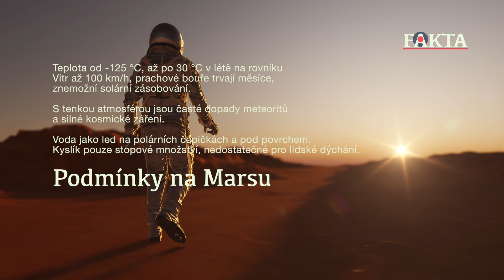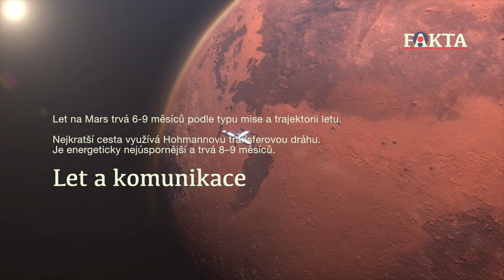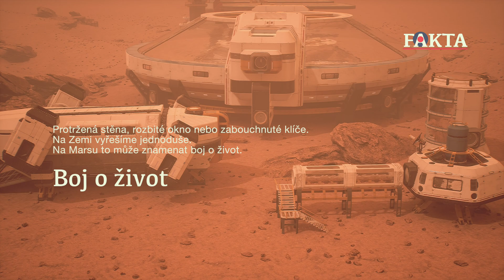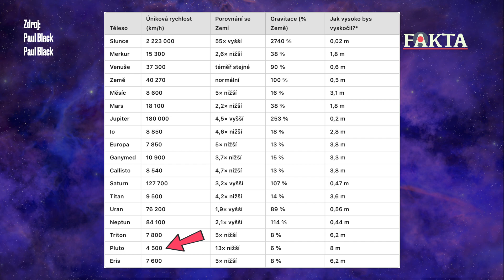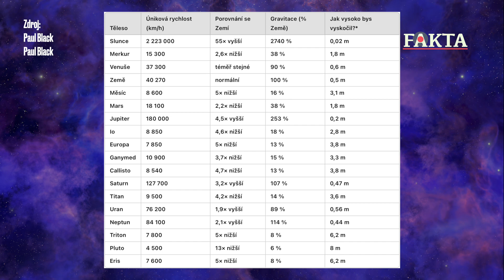CO ČEKÁ PRVNÍ OBYVATELE MARSU? | FAKTA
Jak bude vypadat první život na Marsu – skutečnost nebo sci-fi?

🙏🏻 Děkuji všem, kteří podporují tvorbu mých videí. Přidat se můžeš i ty klikem na tlačítko „Připojit se" a vybrat si podle sebe ✌🏻normální, 🍉sladký nebo ❤️milovaný dík

🦄 Lime & Bolt & Anytime Kódy ZDARMA
Lime koloběžky a kola - získáš 50 Kč
Lime - sekce „Propagační akce“ - zadat „RHWYIWGJTVH“

Bolt koloběžky, kola, auta - získáš 100 Kč
Bolt - sekce „Promo kódy“ - zadat „2AAGNM“

Anytime auta, motorky - získáš 300 Kč
Bolt - sekce „Promo kód“ - zadat „LXBAB3“

🦠 Kolonizace Marsu je jedním z nejodvážnějších cílů lidstva a otázka života na červené planetě fascinuje vědce i veřejnost. Tento dokumentární přehled se zaměřuje na to, co čeká první obyvatele Marsu – jaké budou jejich životní podmínky, jaká technologie a vědecké poznatky jim umožní přežít a pracovat v extrémním prostředí. Probereme současné plány vesmírných agentur i soukromých společností, jako jsou NASA a SpaceX, a diskutujeme reálnost, kdy by Mars mohl být obyvatelný podobně jako Země. Rozebíráme i největší výzvy – od nedostatku vody a kyslíku po ochranu před radiací a psychologické dopady života na jiné planetě. Tento dokument vás provede současnými poznatky a vysvětlí, co nás čeká v blízké i vzdálenější budoucnosti kolonizace Marsu.

🧬 Kapitoly
0:00 Co tě čeká v tomto dílu
0:39 Odebírej můj kanál, obsah uvidíš jako první
0:47 Extrémní podmínky
2:20 Život v izolaci
3:12 Průzkum Marsu
4:24 Život na Marsu
7:24 Gravitace
10:16 Co si myslíš ty? Napiš mi do komentáře
10:24 Budu rád za like, sdílení a odběr

💯 Info pro právníky
Nejsme zpravodajský kanál. Informace jsou čerpány z veřejně dostupných zdrojů a názorů. Doporučujeme ověřovat každou větu na třech nezávislých zdrojích. A nebo nejlépe zavřít internet a jít se projít do lesa.